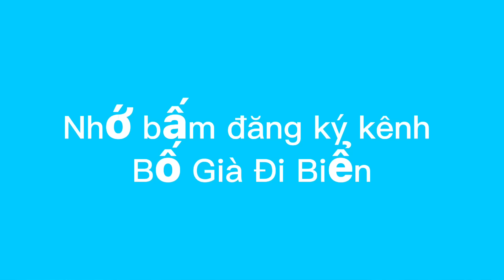Tàu Cá Bình Định Sóng Dập Tan Tành@tranbinhbogia